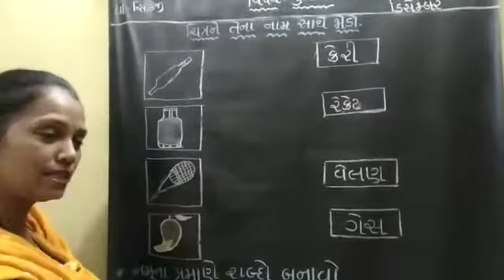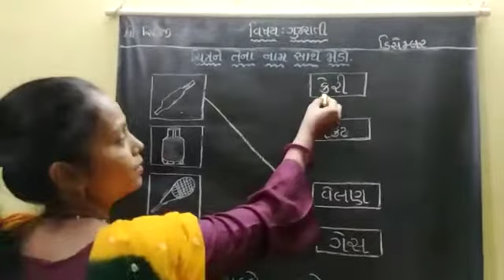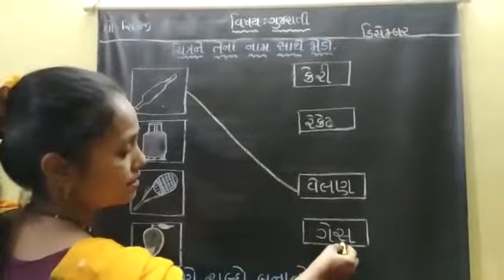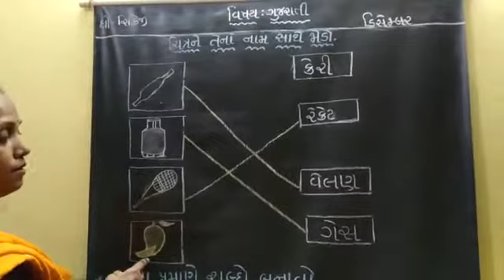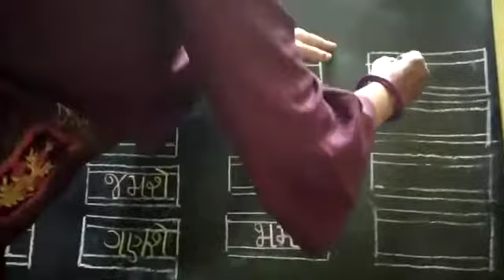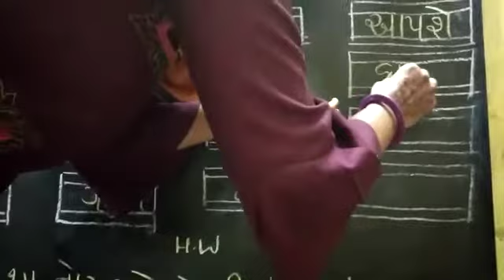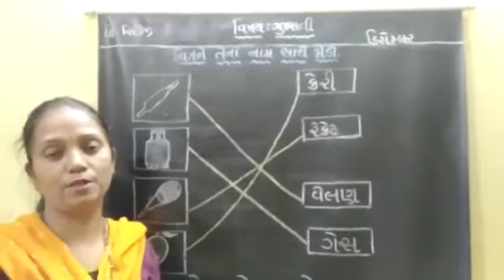sr kg guarati part 51